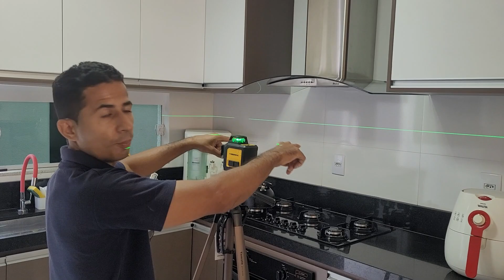Como Fazer Cozinha Planejada (Com Essas Dicas Sua Cozinha Vai Ficar Toop)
Esse link acima é para você adquirir seu nível a Laser Tresnna e agilizar a montagem das suas cozinhas planejadas e demais trabalhos.
  MARCENEIRO20

  Aqui nesse canal você vai aprender muita coisa sobre cozinhas planejadas e como se destacar nesse mercado de marcenaria, então se inscreva no canal para você não perder os próximos vídeos.

E se você quer se profissionalizar nesse mercado você não pode ficar de fora do meu curso on line onde eu ensino o passo a passo para você fazer cozinhas planejadas, guarda roupas e muito mais;
Link de Inscrição abaixo:

como fazer cozinha planejada
cozinha planejada em mdf